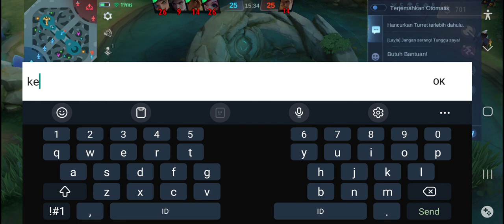MLBB I push ranked HARLEY pro tol heheheh